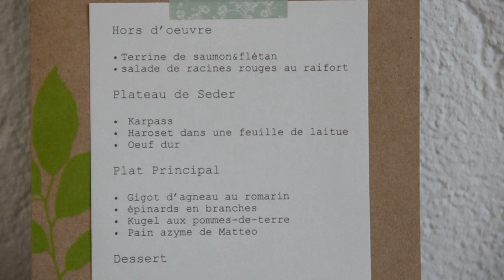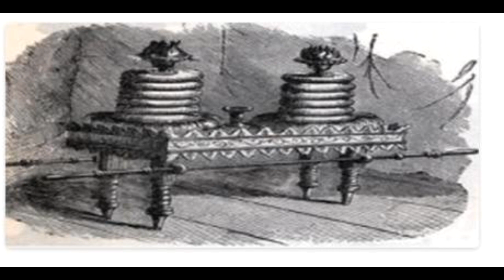Repas Pâque juive PARTIE 2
Pasteur réformé à Villeret, village du Jura bernois en Suisse, je propose chaque année un repas inspiré de la Pâque juive et de textes des premiers chrétiens. Cette vidéo se veut explicative et méditative. Elle est mise en ligne dans le cadre du confinement pour le Covid19.
La première et la troisième partie sont disponibles sur cette chaîne youtube